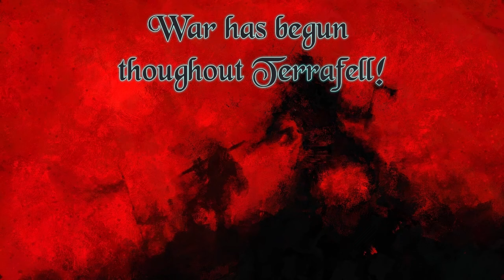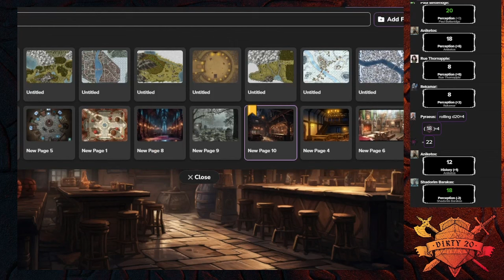Romance Is In The Air | The Sagas of Kaldraa | Campaign Two, Episode 25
The Happy Few continue their adventures in Frostfall, as Shadorim is hunting the demons of his past.

Starring

Tabitha as Aila
Rai as Aniketos
Jack as Paul Betteridge
Neil as Pyraeus Stormsinger
Dan as Rekamar
Luke as Rowan
Rain as Rue Thornapple
Steve as Shadorim Barakas

and
Jon Ulfgrim as
The Dungeon Master